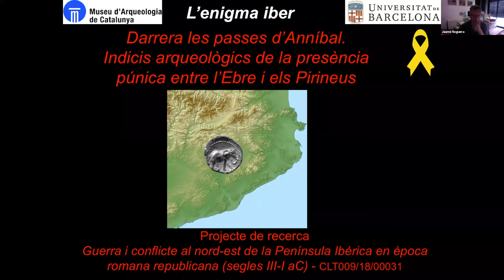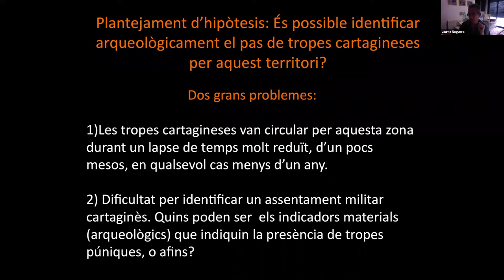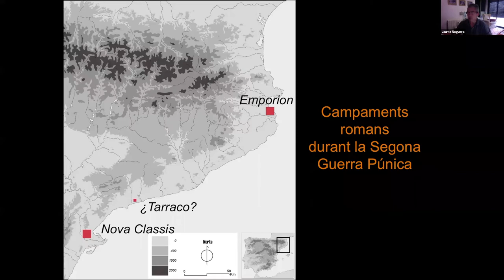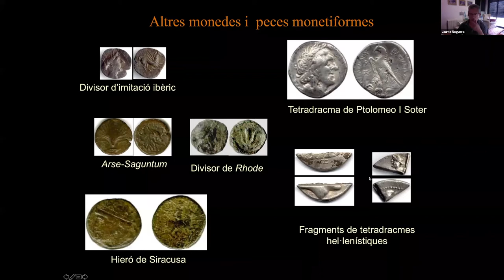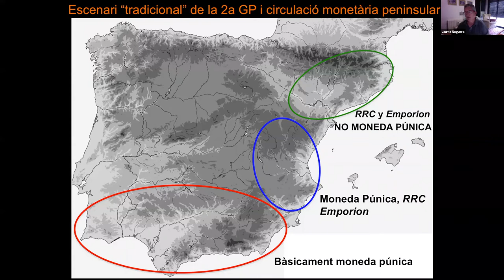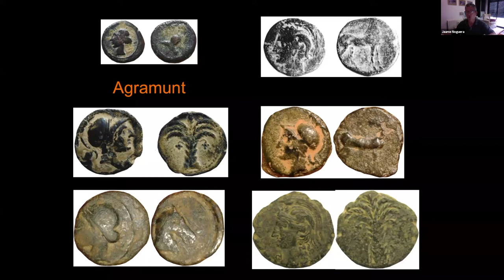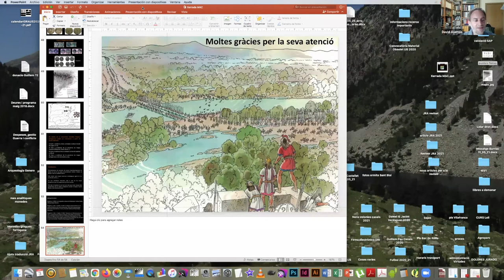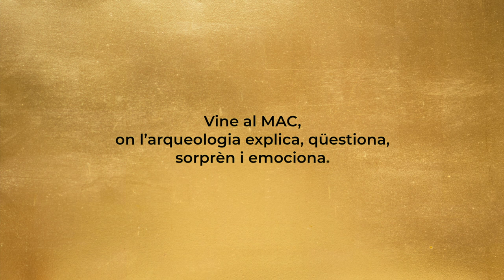Indicis arqueològics de la presència púnica entre l'Ebre i els Pirineus. Jaume Noguera (UB).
A Catalunya, en els darrers anys, s’han identificat conjunts dispersos de monedes púniques. Estan formats per un nombre relativament reduït de peces hispanocartagineses de bronze, però la seva data d’encunyació, durant la Segona Guerra Púnica, i la seva distribució, a indrets que coincideixen amb la hipotètica ruta de pas de les tropes d’Anníbal durant l’any 218 aC, suggereix que som davant de restes materials de l’activitat dels exèrcits púnics. Però, qui formava part d’aquests exèrcits? Com eren els seus campaments de marxa? Com van reaccionar els pobles indígenes davant d’aquesta invasió? Encara hi ha molts interrogants sobre aquestes i altres qüestions, però en aquesta xerrada s’exposarà l’estat actual de la recerca, es presentaran els darrers descobriments i s’analitzaran els diferents plantejaments o hipòtesis de treball.
Jaume Noguera Guillén és professor titular d’arqueologia de la Universitat de Barcelona. La seva recerca se centra en la protohistòria de la península Ibèrica. Director de múltiples projectes i intervencions arqueològiques, també és responsable de la recerca sobre les evidències arqueològiques de la guerra i el conflicte en el nord-est peninsular entre els segles III-I aC, un projecte que ha permès el descobriment de diversos campaments de campanya, un tipus de jaciment pràcticament desconegut fins al moment.
Presentació: David Asensio, comissari de l'exposició